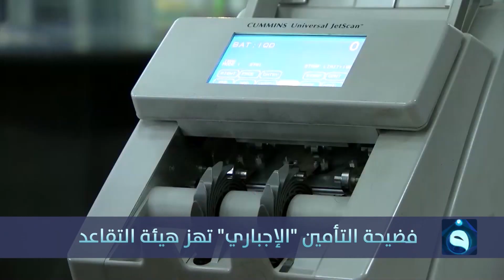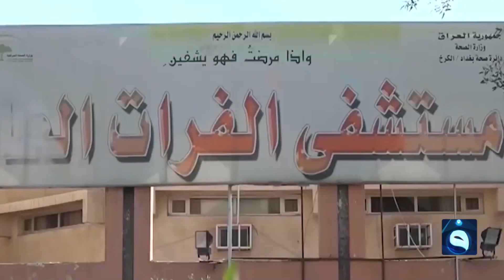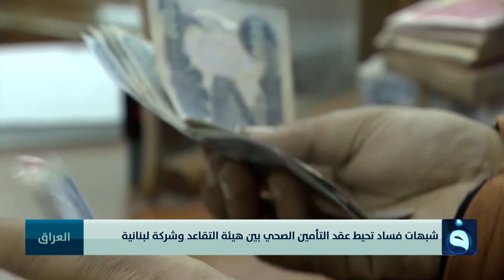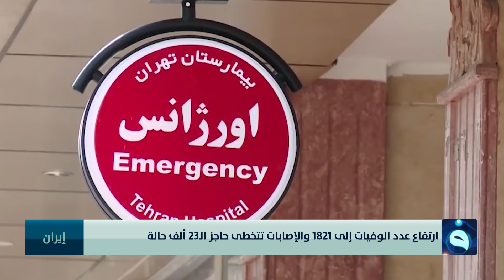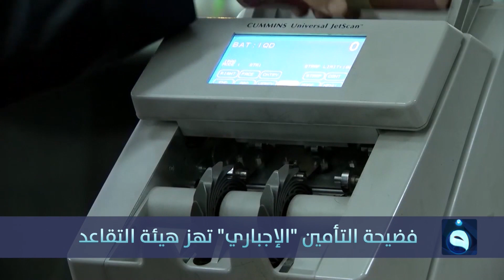الحصاد الاخباري من قناة الفلوجة مع آلاء هاشم 23-3-2020